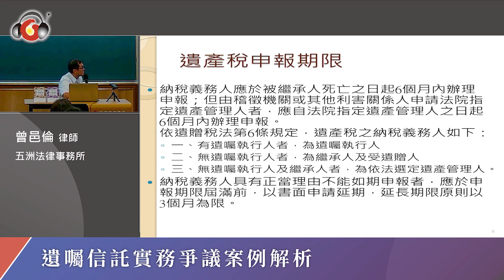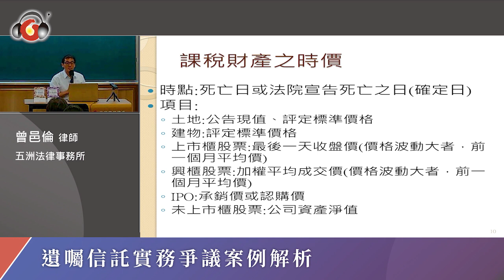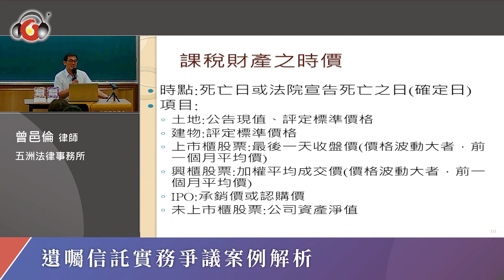遺囑信託實務爭議案例解析│曾邑倫律師│元照出版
按遺囑信託具有財產儲蓄、避免浪費、遺產規劃、保護遺族之功能，經由專業受託人之管理處分信託財產，以定期給復信託利益之方式，達到前述遺囑信託之功能。
次按遺囑信託涉及遺產及信託之爭議問題，遺囑除涉及遺囑訂定、遺囑執行人、受遺贈人等問題外，更涉及遺產稅之申報，而遺產稅申報涉及更稽徵機關之收件、審核等程序。
核定後更涉及繳納方式之選擇，本講座透過稽徵實務及實際案例說明，讓學員可以更了解遺產稅申報、審核之過程及程序中可能遇到之問題。另外針對較為重要的夫妻剩餘財產及實物抵繳等部分，著重說明，避免因相關法令之疏漏，而導致須繳交多餘之遺產稅。又對於遺產時價之計算等，亦為規劃遺產時之重要考量，因此亦有討論說明之必要。
主講人：
曾邑倫∣五洲法律事務所合夥律師
【講　綱】
一、遺產及贈與稅之基本概念
•  遺產稅之計算、申報
•  遺產之時價
•  實物抵繳
•  凍結：信託規劃
二、夫妻剩餘財產之討論
三、其他稅法之相關規定
四、信託課稅部分
•  基本信託關係
•  受託人義務
•  保險金信託、遺囑信託